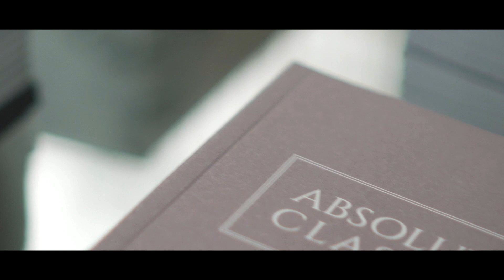The Best Place For Classical Concerts - The Winter Music Festival with Absolute Classics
- AVAILABLE TO WATCH NOW -

Witness Full (uninterrupted) Classical concerts with some of the worlds most talented musicians right here with AbsoluteClassics. Providing only the "absolute" best ClassicalMusic online.